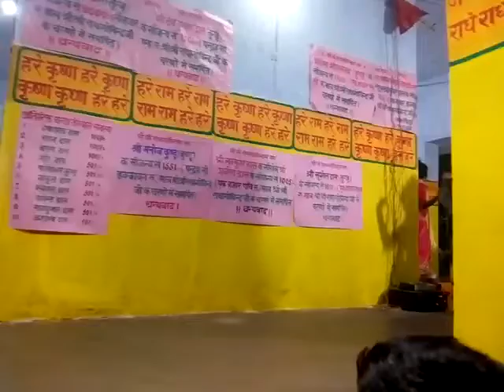kirtan video 2019 2